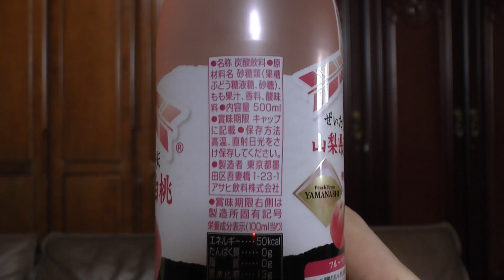ぜいたく三ツ矢 山梨県産白桃サイダー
ぜいたく三ツ矢 山梨県産白桃サイダーを購入し飲んだ感想を解説した動画です。